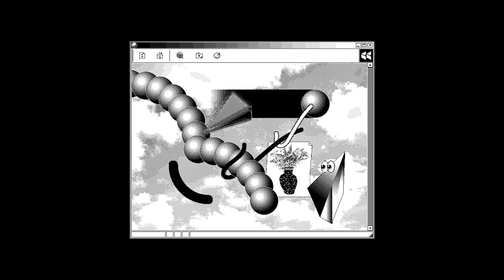alamak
Short song composed in a game boy